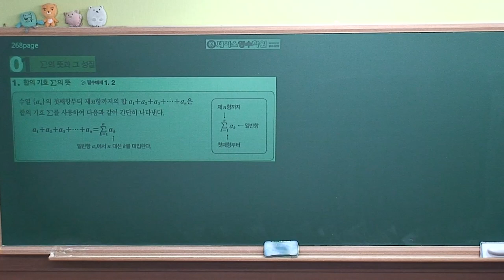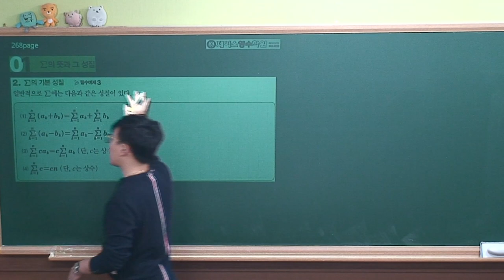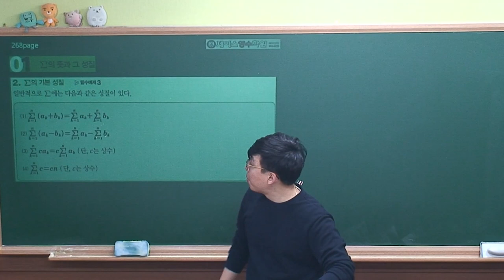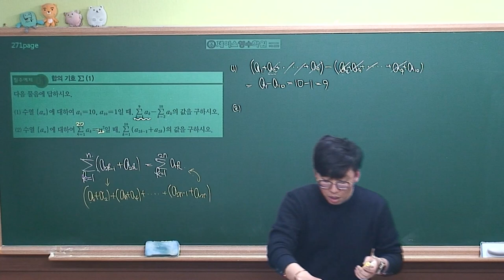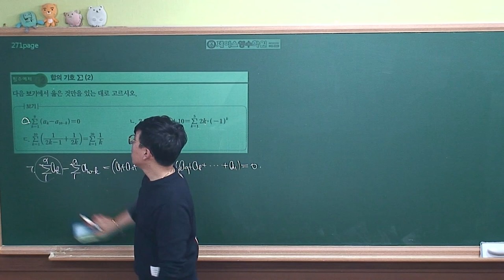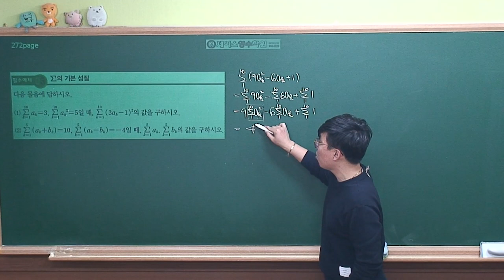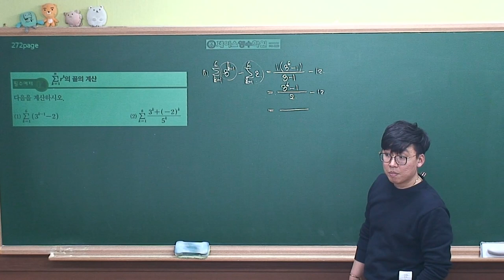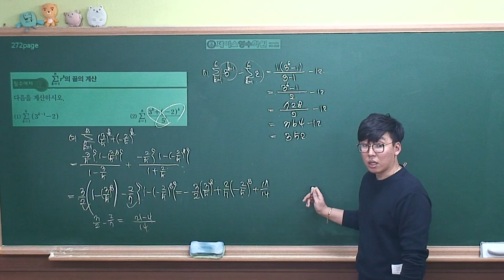[수학1 개념원리(2019 고2)] Ⅲ-02(1)∑(시그마)의 뜻과 그성질